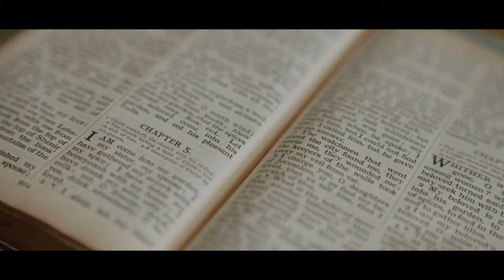Samantha + Bennett - Wedding Trailer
Knowing these two for years, and had the absolute privilege of getting to capture their incredible wedding day.  These two reflect what a Christ centered relation ship is. The two most friendly, humble, accepting and loving people you will ever meet.

Congratulations to Samantha and Bennett!

Music Licensed Through Music Bed.com
Last Chance (Alt. Version) by CHPTRS